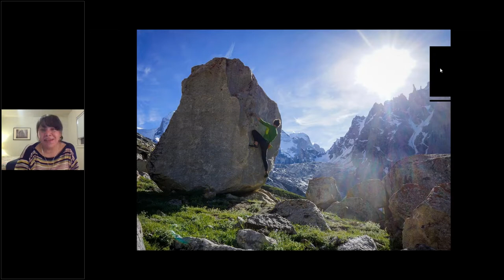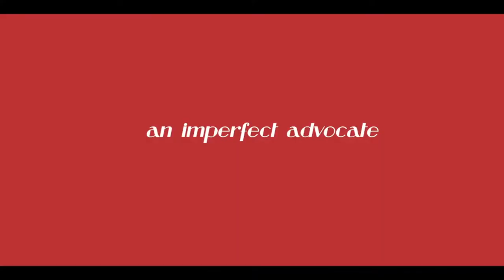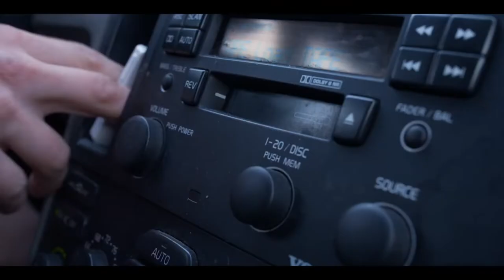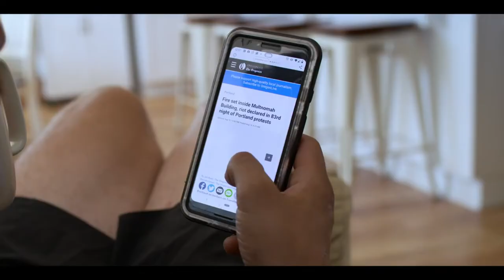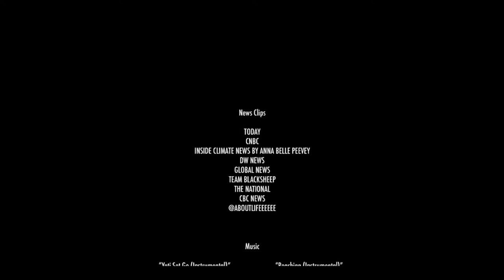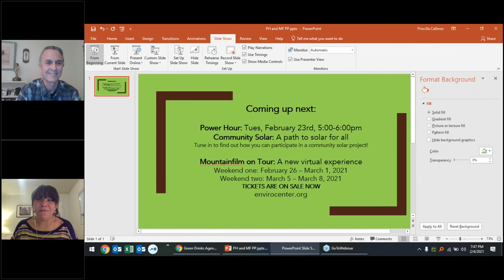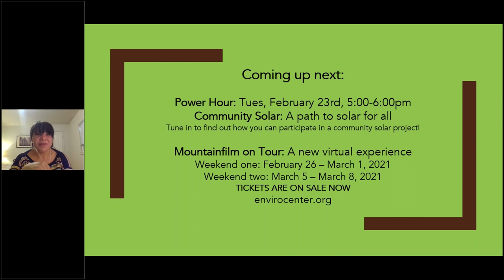“An "Imperfect Advocate” Documentary Screening & Panel Discussion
Our recent Green Drinks on February 4, 2021 included a screening of An Imperfect Advocate, a story about Graham Zimmerman about his path from being a singularly focused alpinist into the realm of climate advocacy.

"In the rarified air of the world’s wildest mountains, alpinist Graham Zimmerman has seen firsthand the effects of human-driven climate change on the world. He has seen glaciers recede, winters become shorter, and weather patterns become more volatile. As his eyes have been opened to the irreversible damage that humans are doing to the planet, he has been forced to acknowledge that he is complicit in the destruction of these places that he loves. Despite his own carbon footprint, Graham decides that he must take action and joins Protect Our Winters, an advocacy group that enlists him in the fight against Climate Change. In doing so, he starts down the path of advocacy in an increasingly turbulent world. A world that will challenge him in many ways, not least of all by asking if he can accept his imperfections to become an effective advocate."

After a brief introduction, we screened the 20-minute documentary followed with a Q&A and opportunities to get engaged in city, state, and federal activism.

We are very excited to share this film with you and look forward to the discussion that will follow!